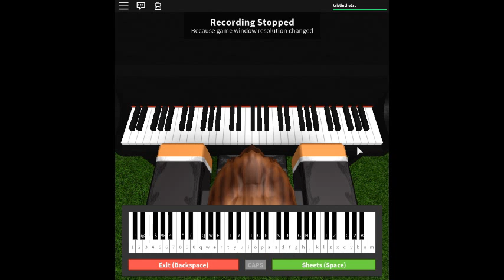To the Same Heights / (同じ高みへ - Clannad by: Jun Maeda on a ROBLOX piano.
Dave. Why does my dad hit me?

Notes: (Ejhan)

a f [6ISG] u r [If] u r [IH] u r I u r I u r u [a%IG] u r [If] u r [IG] [uH] r I u r a I u r [p$IG] u r [If] u r [IH] u r I u r I u r u [3IOD] u r [af] I u [ra] I r u Y [6ISG] u r [If] u r [ISH] u r [6I] u r [7I] u r u [a*ISG] u r [If] u r [aIG] [uH] r [!I] u r [%a] I [7u] r [p$ISG] u r [If] u r [pISH] u r [6I] u r [*Ipf] u [r(G] u [0raOD] I u [Oraf] I u [O3raf] u a f G I a [6upf] I a [uSG] I a [uSG] I a u I a D D [7a] I [*Suf] I a [uIG] I a [uak] [IOH] a G f a [7D] D [%a] I [$Iupf] I a [uIG] I a [uIG] I a u I a [!f] a [@I] a [3uaD] I a [uf] I a [Oua] I a u I a [ID] a [Ia] a [6upa] I a [uIS] I a [uIS] I a [6u] I a [7D] D a I [!ua] I a [Iua] I a [uaD] [IOf] a [?G] f a [?D] D [?a] I [?up] I a [Iup] I a [Iup] I a [?u] I a [!f] a [@I] a [0uYI] I a [uO] I O [O3ua] f G H k x [*I] O u [Oa] u [6I] O u [Oa] u [7I] O u [Oa] u [0I] O u [Oa] u [*I] O u [Oa] u [6I] O u [Oa] u [7I] O u [Oa] u [3I] O u [aOD] [uf] [*Ia] O u [Oa] u [I6a] O u [aOD] [uf] [I7a] O u [Oa] u [0IO] O u [aOD] [uf] [*ID] O u [aOD] u [I6f] O u [aOG] [uH] [7IG] O u [Oaf] u [3IH] O u [aOD] [uf] [*Ik] O u [Oak] u [6IH] O u [aOD] [uf] [I7k] O u [Oak] u [0IZ] O u [Oax] u [*Ik] O u [aOG] u [I6f] O u [aOD] u [I7a] O u [Oa] u [I3f] O [ru] u I O p a [*ID] O f u [Oa] [uO] [I6af] O [uI] [aOD] [uI] [I7a] [Of] u [Oa] T [ru] [0I] [IO] u [aOD] u [*ID] [IO] O [up] a [aOS] [uf] [I6f] [Of] [uD] [aOG] [uO] [7IG] [Oa] [uI] [Oaf] u
[3IH] [Oa] u [aOD] [Iuf] [*IDk] [ODk] [uf] [ODak] [uG] [6fIH] [Ok] [uf] [aODG] [uf] [I7k] [Of] [uG] [Oaf] G [uD] f [0IZ] G [Of] [uD] [Oakx] [uf] [f*IZ] O u [Oa] [uG] [I6f] O u [aODG] u [7IH] O u j [aOH] u [3fIH] O [ru]